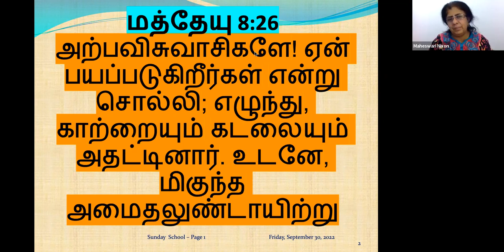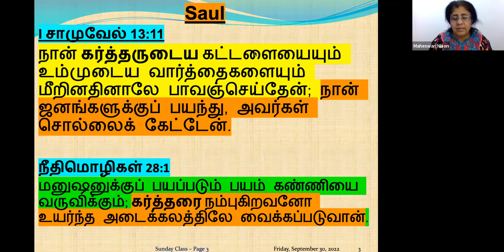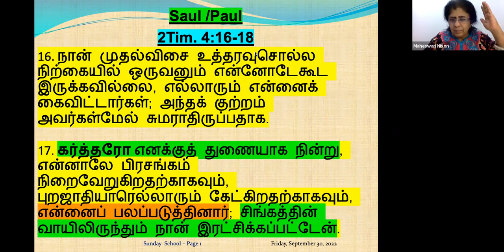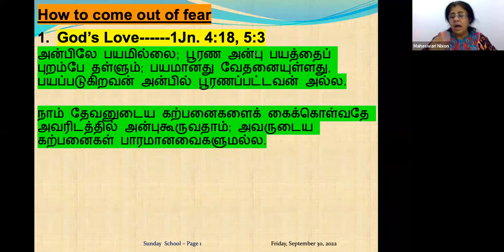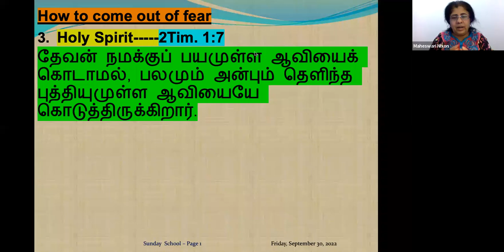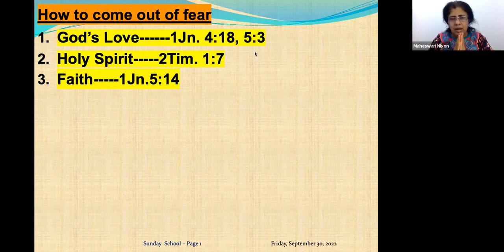Are you in Fear ? Daily Devotion in Tamil :Ep-20: Preacher :MaheswariNixon